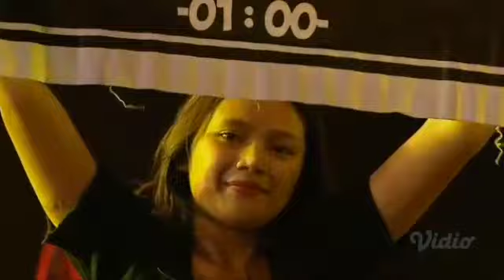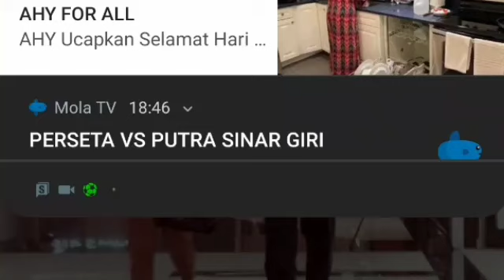LIVE STREAMING BALI UNITED CHAMPION SHOPEE LIGA 1 2019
LIVE STREAMING SELEBRASI BALI UNITED CHAMPION